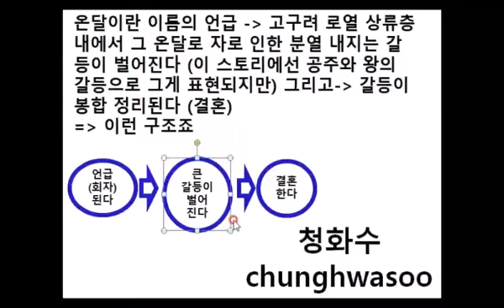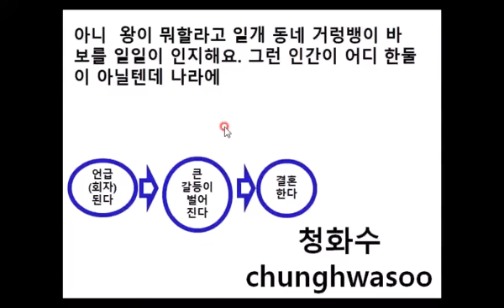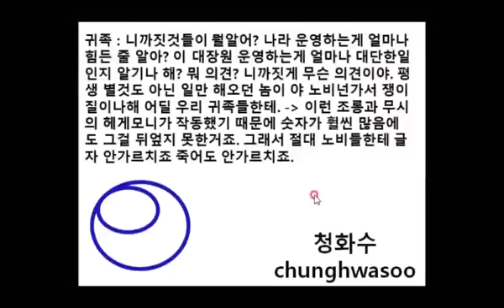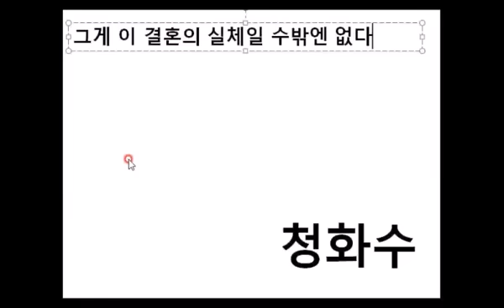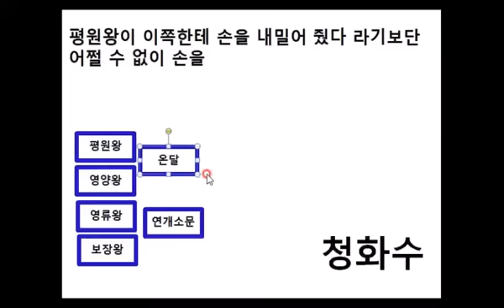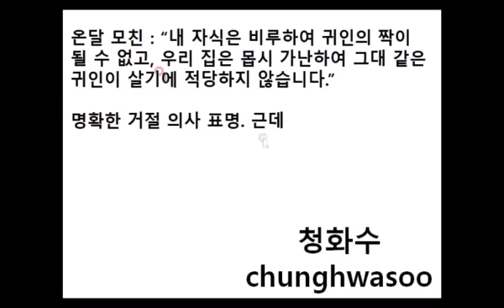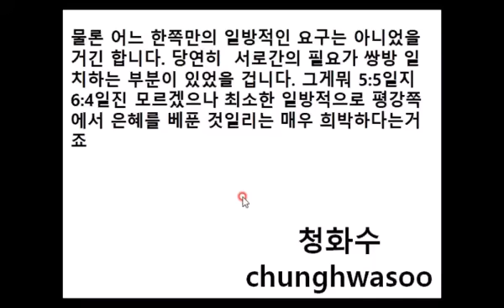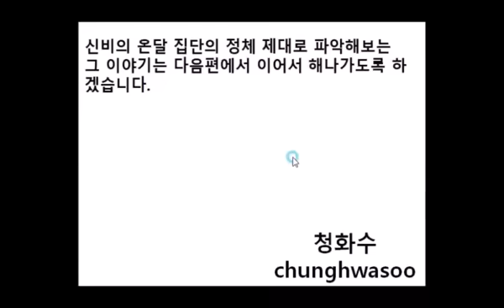고구려 온달 일대기